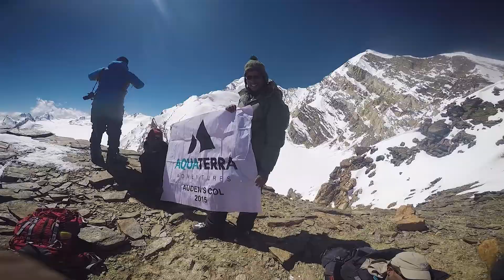Auden's Col Trek in the Indian Himalayas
Auden's Col is one of the most challenging and least explored treks in Garhwal Himalayas of Uttarakhand.
This is one of the most scenic walks in the Himalaya, all the way till Reeh, where the road has moved up the valley.

Music Used with Permission from the Talented Matt Emery
Cover Photo by: Abhay Raj Kapoor